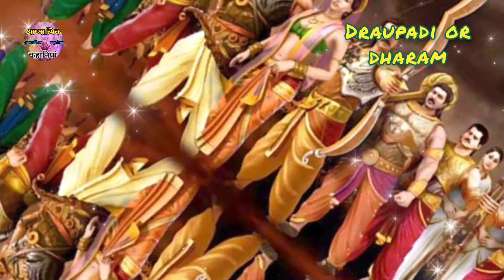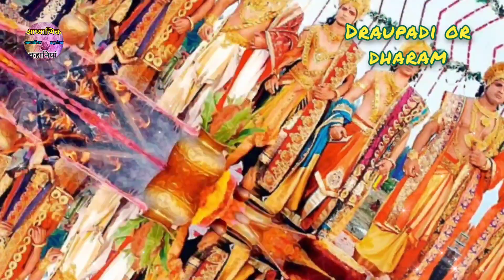Draupti || पत्नी द्रौपदी को जुये में दांव पर लगाने वाले युधिष्ठिर कैसे धर्मराज || AdhyatmikKahaniya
पत्नी द्रौपदी को जुये में दांव पर लगाने वाले युधिष्ठिर कैसे धर्मराज @adhyatmikkahaniya